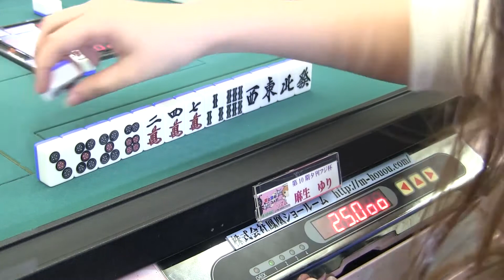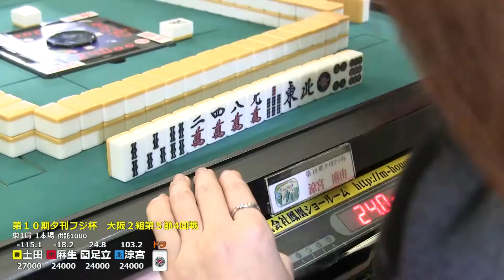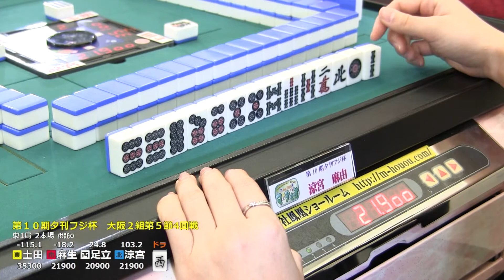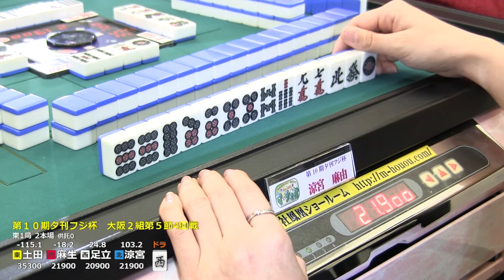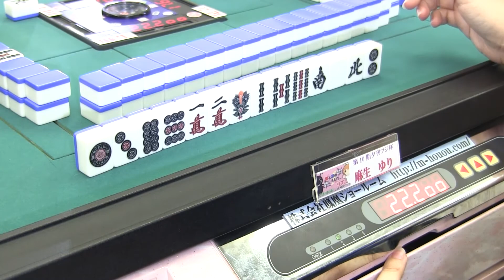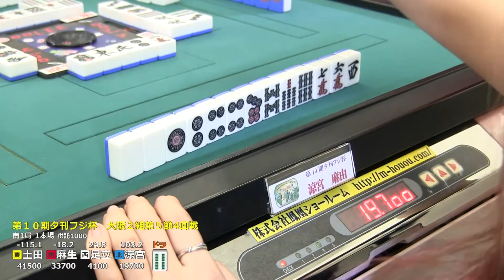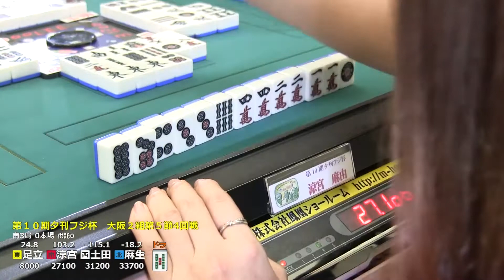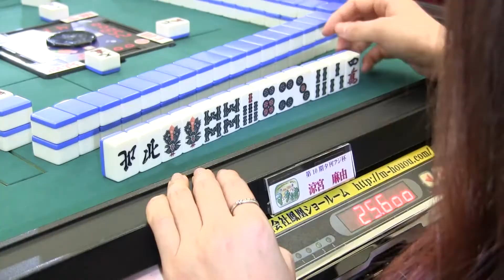【麻雀】大阪２組 ２０回戦 夕刊フジ杯争奪第10期夕刊フジ杯争奪麻雀女王決定戦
夕刊フジ杯とは
夕刊フジ杯は夕刊紙「夕刊フジ」が後援する女流麻雀タイトル戦。
チーム戦と個人戦の２部門で行われる唯一のタイトル戦です。
今期の参加は西日本リーグ13、東日本リーグ28の計41チームで行われます。

東西とも各組4チームずつ（計10組）に分かれ、予選を行い優勝チームを決める。
各組優勝チームは準決勝に進出。各卓5チームずつで6回戦を行い
（最下位チームは5回戦終了時敗退）、各卓上位2チームが決勝進出。
決勝は半荘4回戦を行い、チーム戦優勝を決する。

また、予選終了時点で、西日本リーグの個人成績上位者8名によりプレーオフを行う。
プレーオフは予選点数を持ち越し、２半荘ずつ対局を行う。
その時点での上位4名が勝ち上がりとなります。
５位以下は敗退。残った4名で２半荘を行い上位2名が勝ち上がり。
プレーオフで勝ち残った２名と、東日本リーグの６名、計8名により準決勝を行う。
準決勝は2卓に分かれて3回戦行い、各卓上位2名が決勝進出。
決勝は半荘4回戦を行い、個人戦優勝（＝第10期麻雀女王）を決する。

【実況】梶本琢程氏
【解説】松浦裕充プロ　大阪リーグ審判部長　日本プロ麻雀協会

【参加チーム】
【大阪２組】
BIGWAVE＆ぼくがんばる　足立玲プロ　山下淳子さん
チャイナ君神戸店　赤木理恵プロ　赤木由実プロ　稲岡ミカプロ
麻雀BULL梅田店　大久保朋美プロ　土田さおりプロ　丘ありさプロ
マーチャオ　涼宮麻由プロ　美影あやプロ
リズム　鳥井ゆうプロ　麻生ゆりプロ